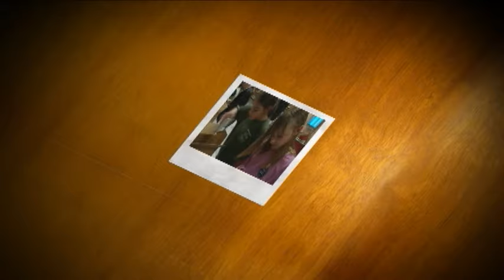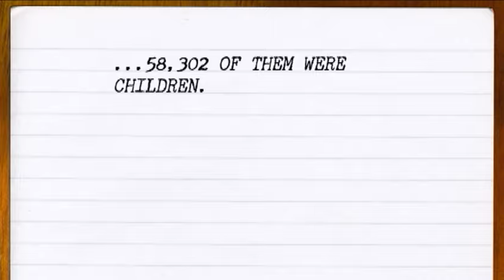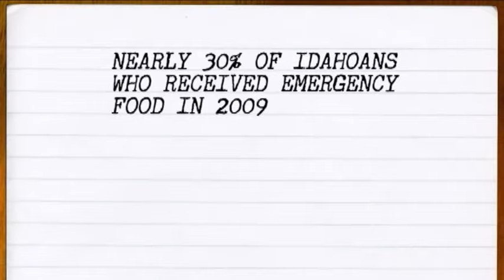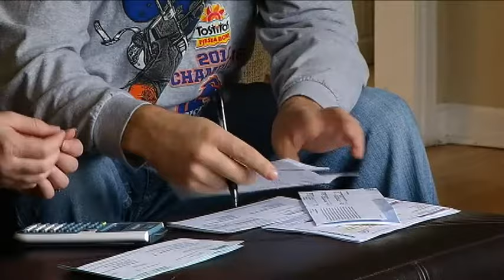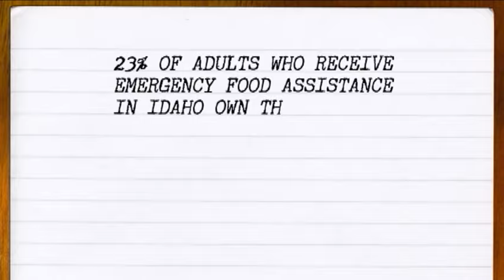Neighbors in Need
KBOI-TV 2 documentary about hunger in Idaho.